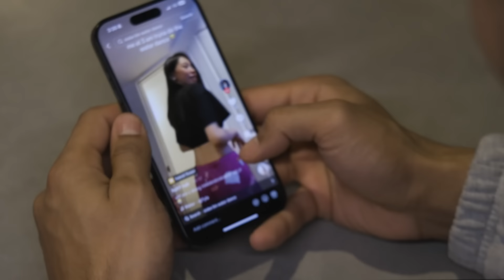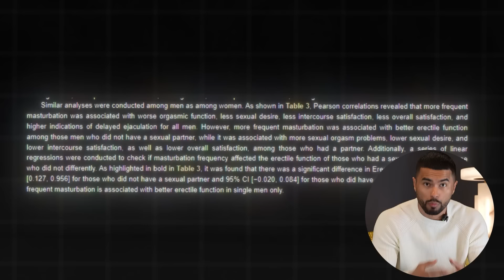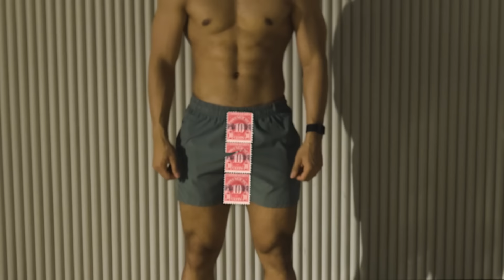What If You NEVER Stop M*sturbating?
🔥 Want the PERFECT T-Shirt fit?Check out ESNTLS – they offer the best-fitting tees on the planet! Grab yours and let me know what you think!

💥 Get ATTRACTIVE with our new supplement!Boost your energy, focus, and more.

👥 Join my exclusive community for men!The Institute is NOW OPEN – not just a course, but a unique experience built for growth, fun, and connection.